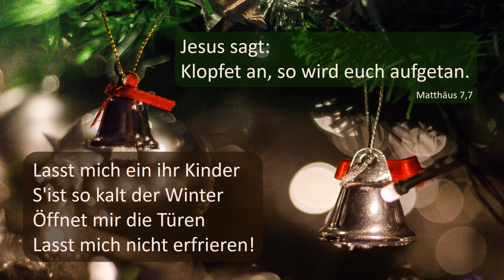Kling, Glöckchen, Klingelingeling - BellsUp!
Laßt mich ein ihr Kinder
S'ist so kalt der Winter
Öffnet mir die Türen
Lasst mich nicht erfrieren!

𝘚𝘢𝘵𝘻: 𝘋𝘪𝘦𝘵𝘦𝘳 𝘞𝘦𝘯𝘥𝘦𝘭